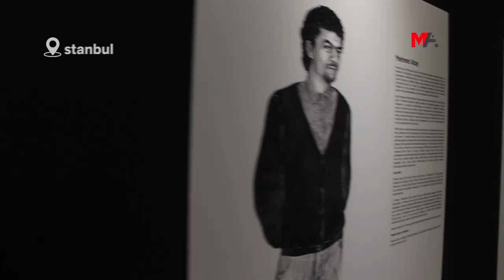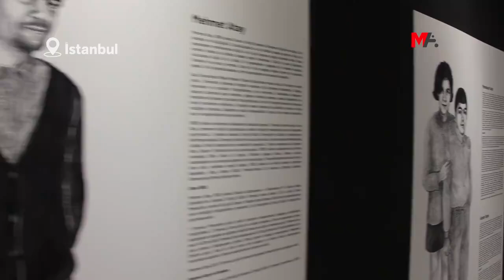33 AYDININ ANISI 'HAFIZA MERKEZİ'NDE YAŞATILIYOR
Madımak Katliamı Hafıza Merkezi projesini hayata geçirenler arasında yer alan sanatçı Sena Şat, "Sanal müzeyi dolaşın, hayatlarını okuyup yaptıklarını görün. Çünkü her birisinin yeri ve önemi ayrı" dedi